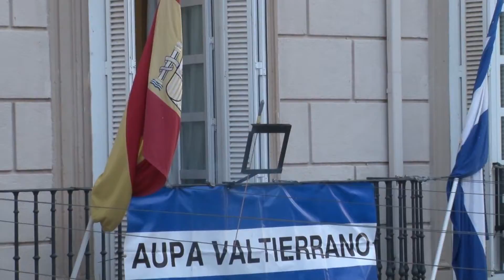Partido de ascenso del C.A.Valtierrano (Valtierra 2016)